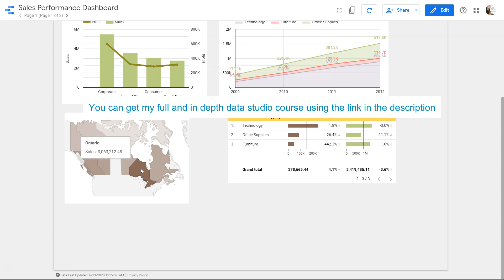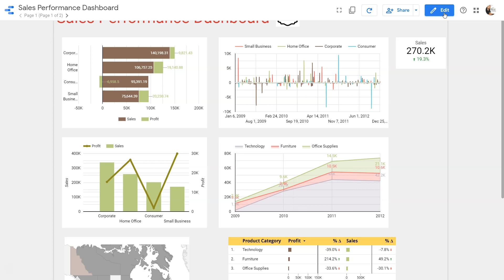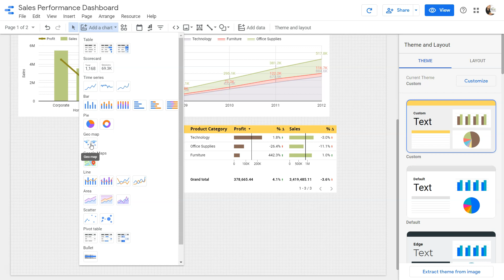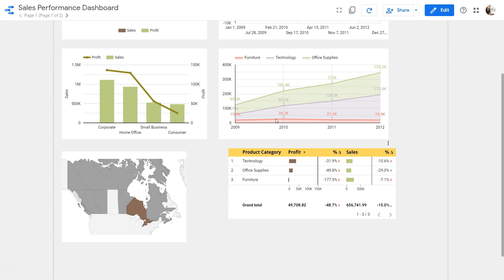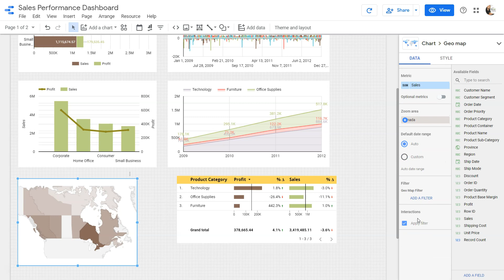Creating GEO Map in Google Data Studio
Google data studio tutorial for beginners for creating geo map